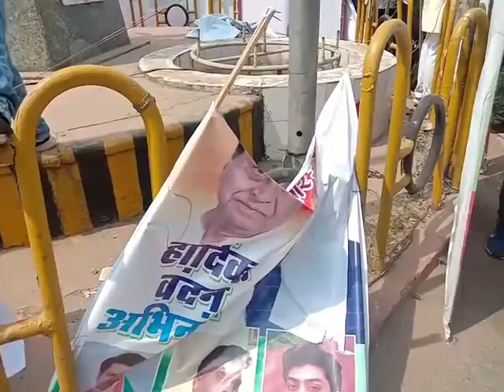Kamalnath in Gwalior